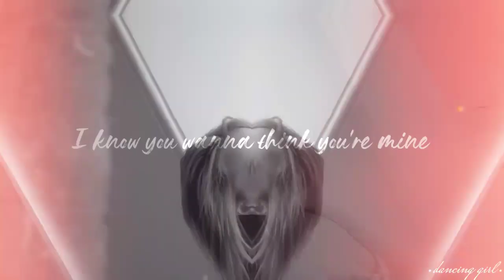Elena Kravets • Don't call me angel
•Videomaterials: Female Kvartal
•Song by Lana Del Rey
•Programm: KineMaster Animash
•Just a little edit^^ I hope you'll like it❤️

На данном канале я выкладываю только свои работы, сделанные с помощью различных программ.